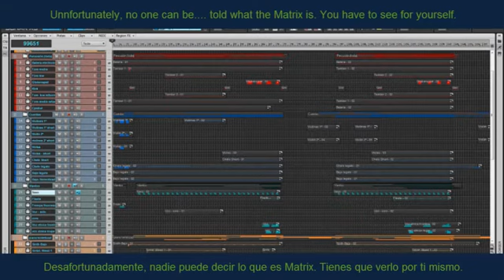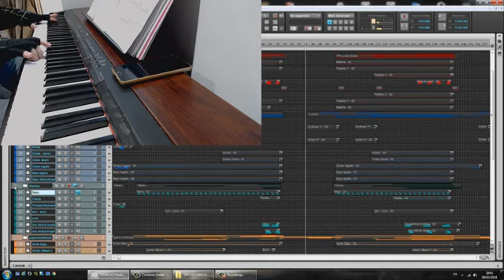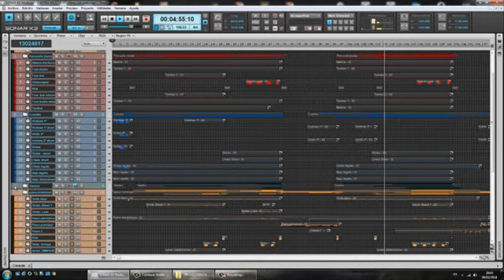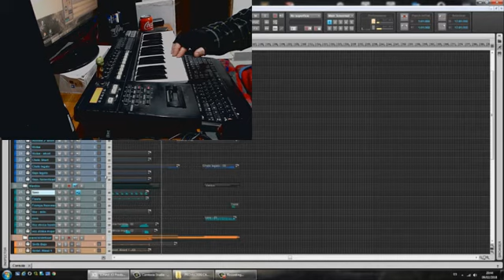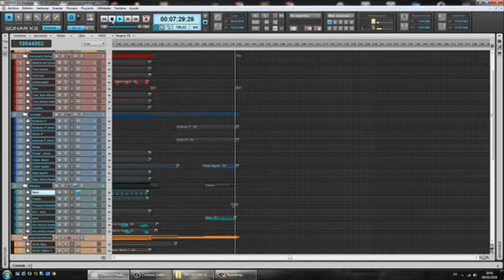Clubbed to death - cover (Rob Dougan)